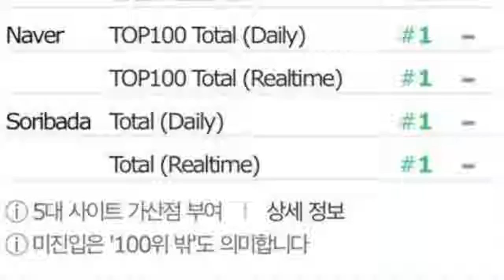Kalbi News March 19th, 2018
1) Police investigate YG Entertainment
2) Irene from Seolhyun gets criticized for favoring a feminist novel
3) AoA's Seolhyun and her company are taking legal action against the creators of inappropriate pictures

Would love constructive criticism and feedback